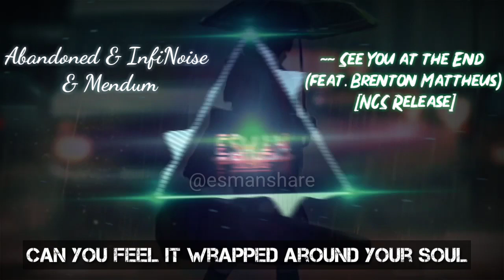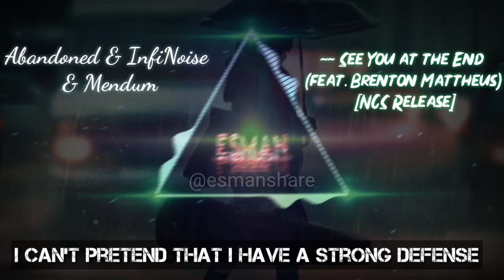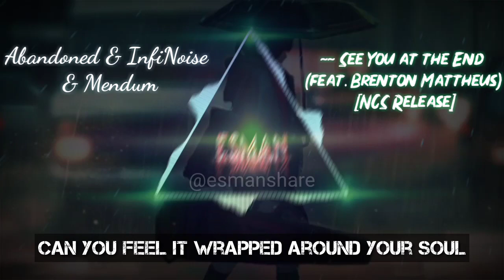Abandoned & InfiNoise & Mendum - See You at the End (feat. Brenton Mattheus) [NCS Release ]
Title: Abandoned & InfiNoise & Mendum - See You at the End (feat. Brenton Mattheus) [NCS Release]